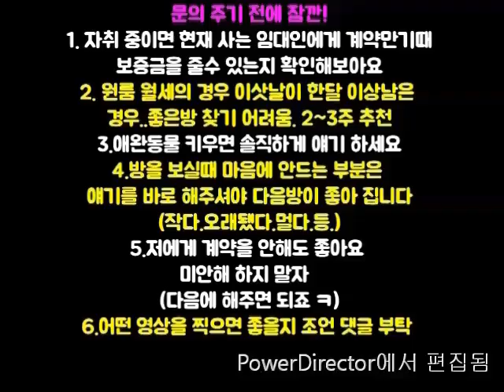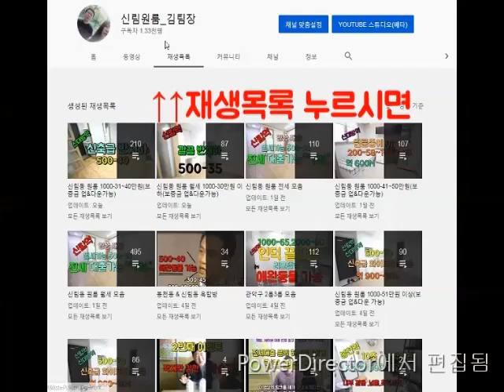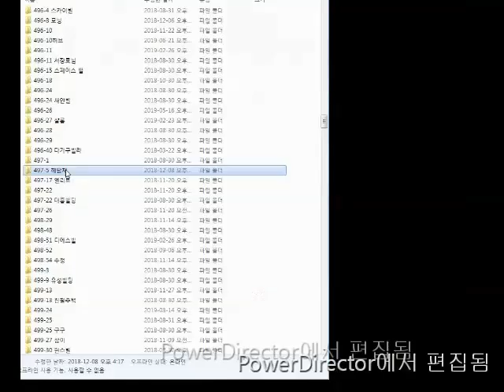신림3룸 신대방역 구디역 2억 - 50. 1억 -100 . 신축급 2년차